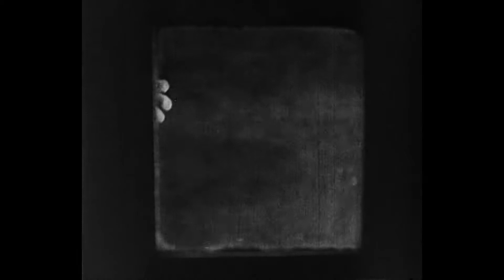Vampyr - Carl Theodor Dreyer (1932) - Dead in Life - Memorias del Cine